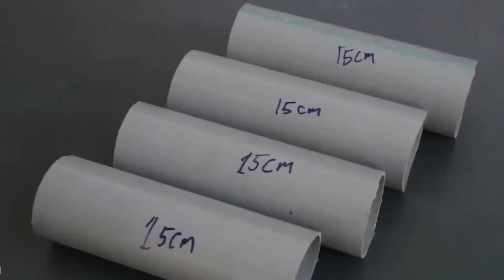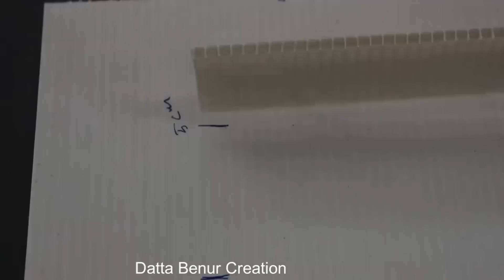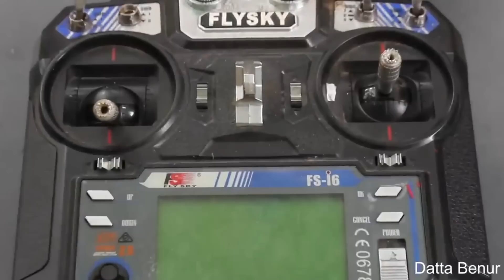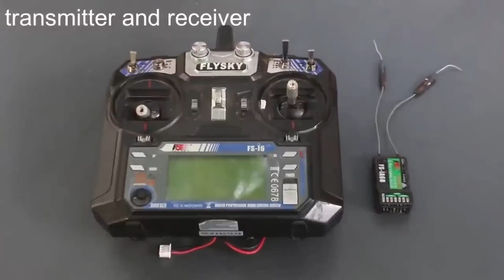4 Amazing things you can do at home - 4 Things you can do it - 4 Amazing DIY Toys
Learn - 4 Amazing things you can do at home - 4 Things you can do it - 4 DIY Toys - Easy Ways

12V DC GEAR MOTOR 30 RPM
12V DC GEAR MOTOR 60 RPM
100 RPM
1000 RPM
12 Volt LED Light =

Sunboard Sheet
2mm Thickness =
5 mm Thickness =

Battry
9V Rechargeable Battery 300 Mah Ni-Mh =
12 Volt Battery Charger =
Electric Soldering Iron =
9v battery connectors 10 pcs =